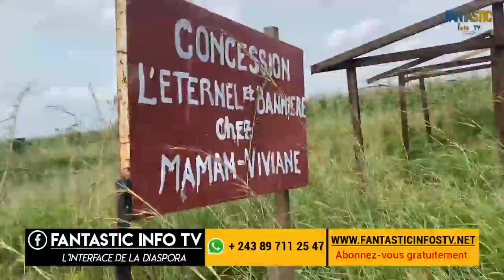🛑 LA CULTURE DE MAÏS ASSOCIEE AUX TUBERCULES DE MANIOC